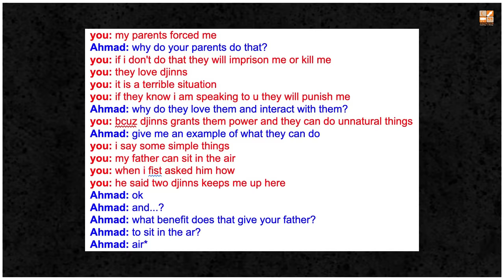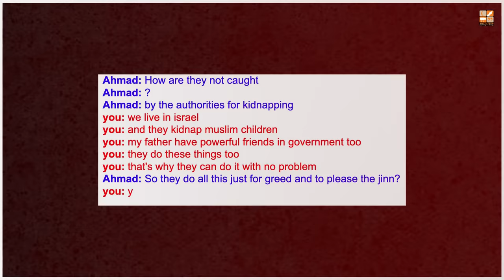Satanism and Secret Societies || The MA Podcast || S2 || Ep 39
Satanism and Secret Societies || The MA Podcast || Ep 39

0:00 - Highlights
1:18 - Introduction
3:50 - Living in a Satanic world?
5:05 - Impact of liberalism and secularism
6:55 - Ethical paradigms in liberalism
10:24 - Satan's 4 promises
13:44 - Leading astray
14:03 - Human desires
15:04 - Harmful effects of the sexual revolution
16:45 - TV series today
18:37 - Building media narratives
21:45 - Islam and sensitivity
22:35 - Modern world built by cults?
29:13 - The wicked person on Earth
30:13 - The Jeffrey Epstein case
33:39 - Trip to the supernatural
36:41 - Unveiling Bohemian Grove
38:50 - Pagan ritualistic practices
42:33 - Ronald Bernard Interview and 60 Minutes Australia
45:10 - Insights from a Qabalist
51:30 - Music's secret society connections
58:01 - The Simpsons
1:02:01 - Died suddenly documentary
1:05:15 - Satanic symbols and games
1:12:04 - The greatness of Islam
1:13:50 - Bill Gates and controversies
1:22:45 - Conclusion